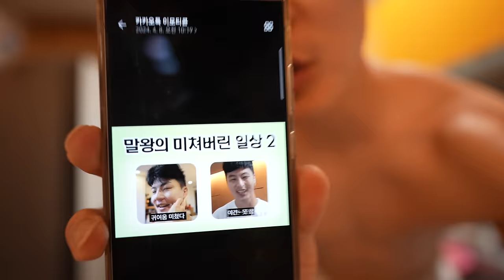호들갑 전문가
🏋말왕이 입는 짐웨어 WAYDN 웨이든
💊말왕의 100억 유산균 비오에이트
📨말왕TV 공식 이메일